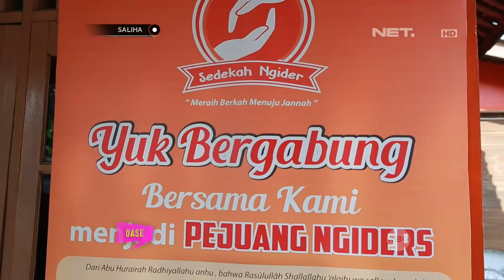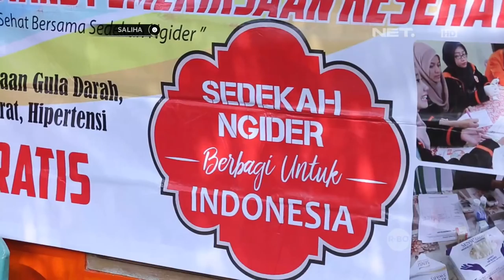SALIHA - Bercerita Lebih Dekat Bersama Komunitas Rumah Sedekah Ngider